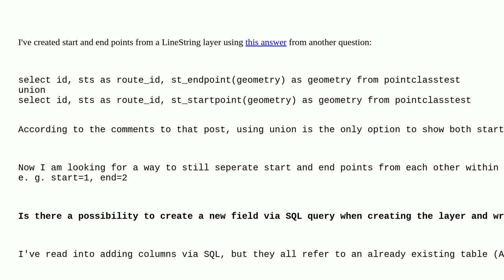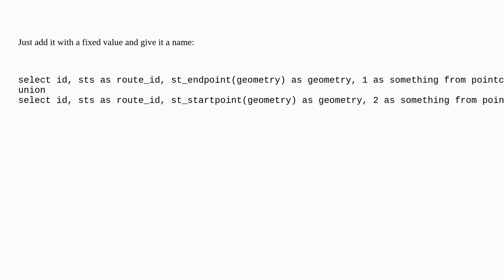Gis: Adding a new column with value in a virtual layer query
Adding a new column with value in a virtual layer query

A special thanks goes out to the awesome community

  virtual-layer qgis sql